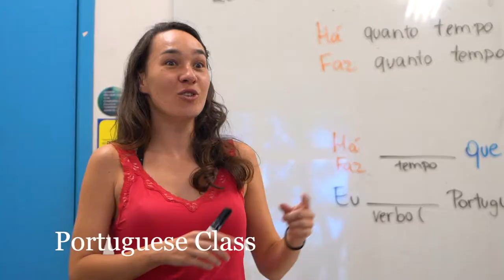Campus Tour of Universidade Federal de Santa Catarina - USAC Florianópolis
Get a tour of UFSC in Floripa, Brazil one of the top universities in Latin America. Students who study abroad with USAC will enjoy this green, spacious and modern campus.